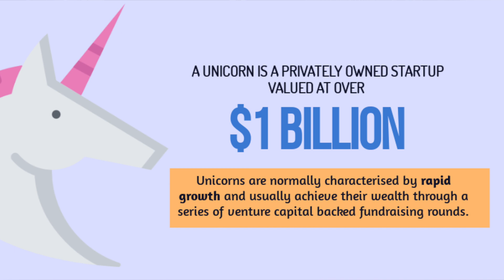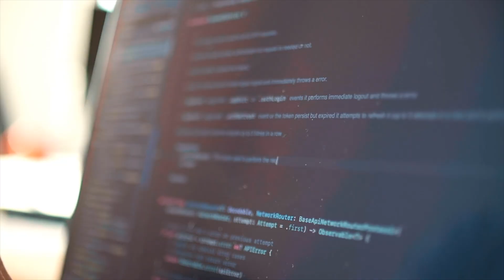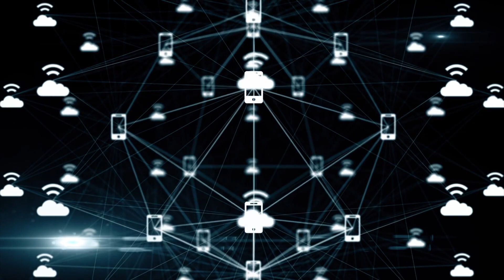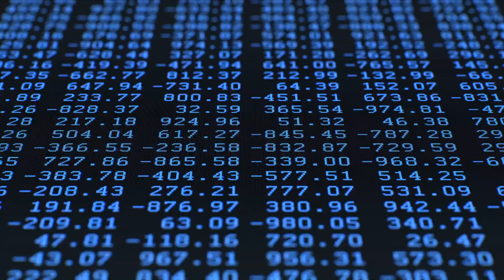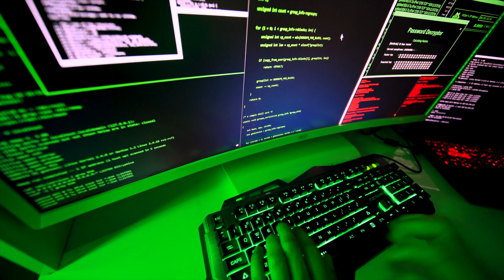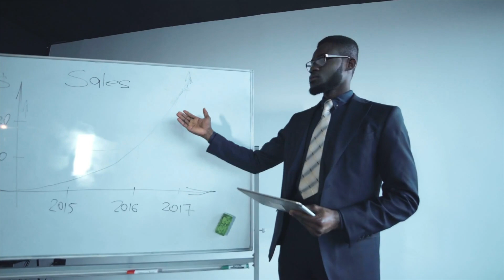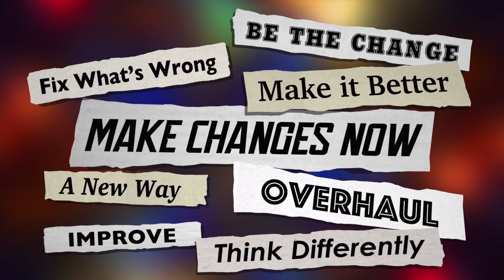BEST SKILLS FOR A CAREER IN FINTECH (TECHNICAL & SOFT SKILLS)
The Fintech industry is on the rise and many are considering Fintech as a career option. In order to be proactive, there are certain skills that can be acquired to prepare you for a career in fintech. In this video I highlight some of the trending fintech skills such as software programming, blockchain and crypto expertise, data specialists, cyber security experts as well as soft skills such as communication and emotional intelligence that are required for a career in fintech.
Timecodes
0:00 - Intro
2:08 - Software Programming
2:50 - Blockchain & Cryptocurrency
3:41 - Data Specialists
4:32 - Cybersecurity Experts
5:20 - Financial Knowledge
5:51 - Soft Skills
6:00 - Communication Skills
6:35 - Creativity & Problem Solving
7:10 - Adaptability & Flexibility
7:37 - Emotional Intelligence
8:10 - Outro